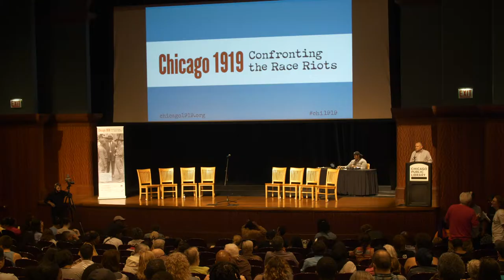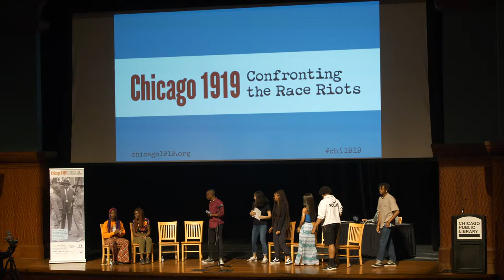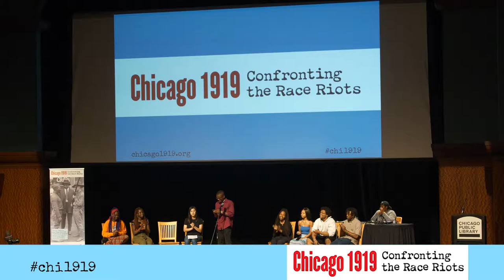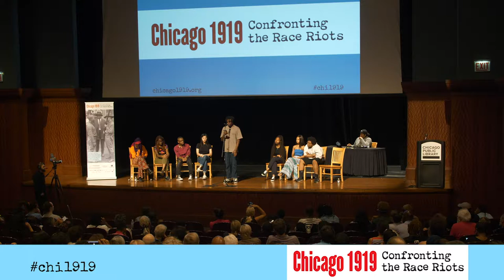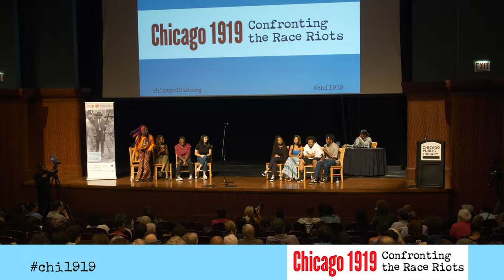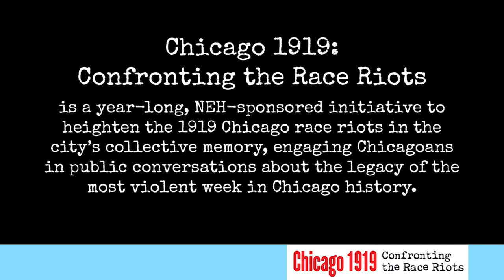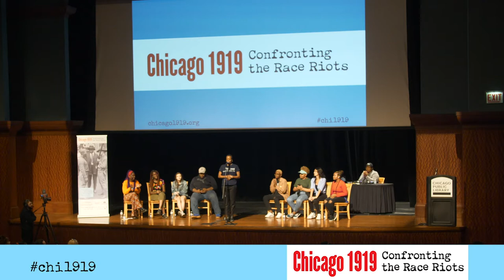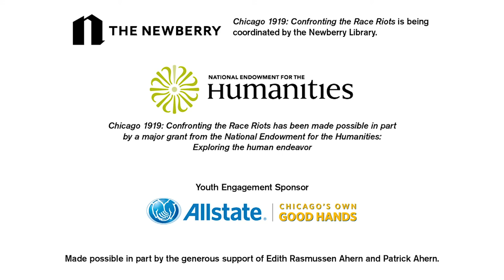Reflections of Youth: Spoken Word Performance & Conversation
In this spoken word performance, held as part of the Newberry's year-long city-wide event series "Chicago 1919: Confronting the Race Riots," members of the Young Chicago Authors Bomb Squad shared new work reflecting on the 100-year legacy of the 1919 Chicago race riots.

"Reflections of Youth" was held August 12, 2019 at the Harold Washington Library. This video was originally live-streamed courtesy of L Stop Media.